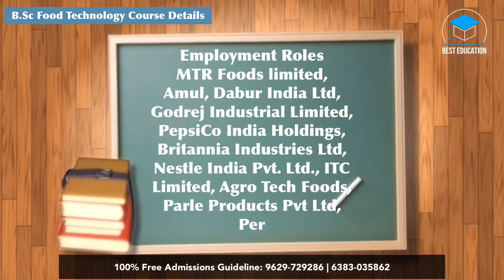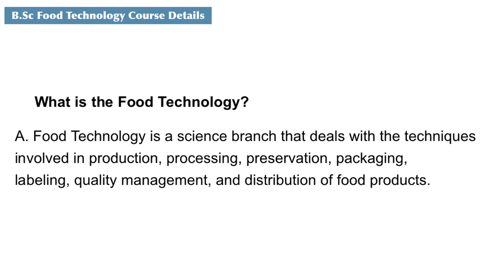BSc Food Technology Course Details | Eligibility | Colleges | Duration | Job | Fees | Admissions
Welcome 🙏 to Best Education

B.Sc Food Technology is a bachelor's degree which comes under science background. B.Sc Food Technology Course Duration is 3 years. B.Sc Food Technology deals with the study of production, preservation, and improvisation of food and its quality with scientific technology. Food technology students have an opportunity to learn new technologies every now and then that helps them to research more in food science.

B.Sc Food Technology graduates get to research on spices, grains, meat, fruits, vegetables, and all other things that can be regarded as food. B.Sc Food Technology graduates work in a way to improve food quality, food longevity, the freshness of the food and to improve food production.

B.Sc Food Technology Course Details

Degree:Bachelors

Full Form: Bachelor of Science Food Technology

Duration Course : Duration of Bachelor of Science [B.Sc] (Food Technology) is 3 Years.

Age :Minimum Age is 17 years

Minimum Percentage:50%

Subjects Required: 10+2 from a recognized educational Board

Average FeesIncurred: The Average B.Sc Food Technology Course Fee ranges from 20,000 to 60,000

Similar Options of Study:B.Sc Food Science, etc

Average Salary Offered: Average B.Sc Food Technology Course Salary is 4 Lakh per annum.

Placement Opportunities: Food Technologists, Organic Chemists, Biochemists, Analytical Chemists, Home Economists, Research Scientists, Senior Food Technologist, Head Engineer, Production Manager, Assistant, General Manager

What is B.Sc Food Technology?
Why Choose B.Sc Food Technology?
Top Trending BSC Courses
B.Sc Food Technology Entrance Exams
B.Sc Food Technology Course Preparation Tips
List Of B.Sc Food Technology Colleges
Difference Between B.Sc Food Technology and B.Sc Agriculture
What are the eligibility criteria to pursue BSc Food Technology program?
Is there any entrance exam for admission to B.Sc. in Food Technology program in Indian Universities?
Where can I pursue B.Sc. in Food Technology program in India?
What is food technology and its scope?
Which BSc course has highest salary?
What is the scope of food science and technology?
Which country is best for food technology?
Which course is best after 12th?
Is biology compulsory for BSc food technology?
Which is better biotechnology or food technology?
Which is better food science or food technology?
Which course has highest salary?
Which BSc course is best for future?
Is BSc good for IAS?